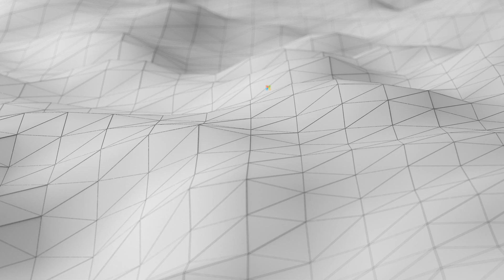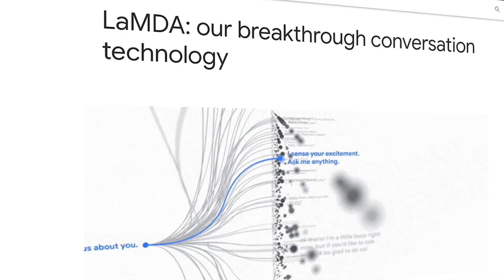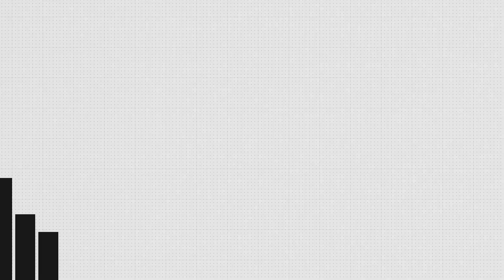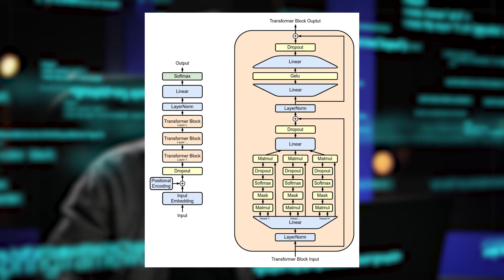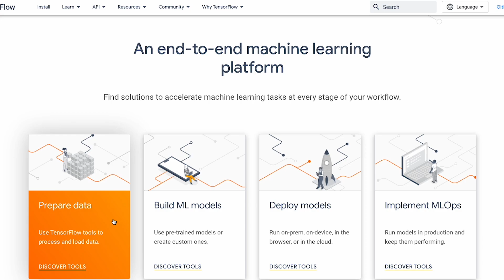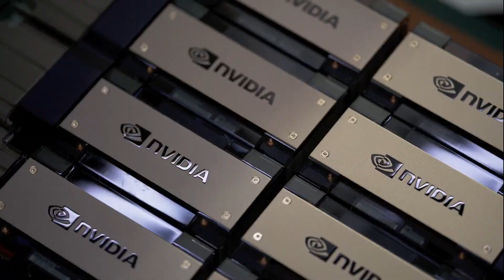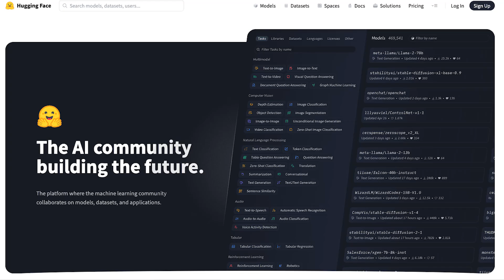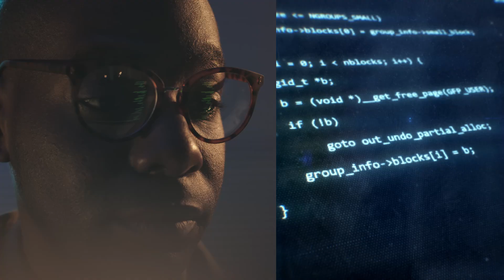Big Tech’s Dirty Plan To END Open Source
Credits: @lexfridman @CNBCtelevision

I'M HIRING! Help me build the Biggest AI channel on YouTube

Timestamps:
0:00 How Big Tech is sabotaging Open-Source
0:27 The real definition of Alignment
1:00 Why open-source is a threat to Big Tech
1:58 The 2 possible futures
2:39 Power over the people
3:36 How OpenAI stopped being open-source
5:09 Big Tech aiming for Regulatory Capture
6:12 Open-source software from Big Tech
7:30 The genius strategy of Meta AI
8:50 2 major challenges open-source is facing
9:51 Promising open-source AI startups
10:40 Should all AI be open?
11:40 The great AI Safety paradox